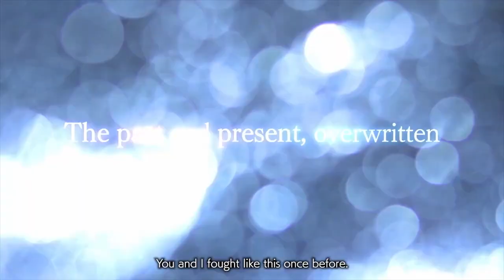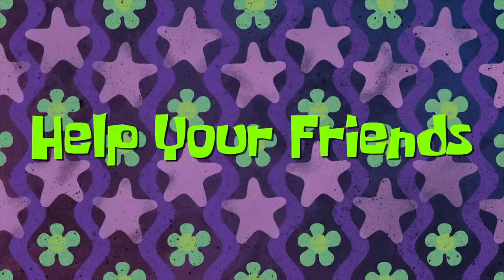🎮 Lanzamientos Videojuegos OCTUBRE 2024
Aquí os traigo los videojuegos más destacados del mes de Octubre de 2024 para todas las plataformas

Listado de juegos y fecha de lanzamiento

00:00 - Intro
00:32 - Predator: Hunting Grounds - 1 octubre
01:12 - Throne and Liberty - 1 octubre
01:52 - Sword Art Online Fractured Daydream - 3 octubre
02:32 - Until Dawn - 3 octubre
03:12 - SpongeBob SquarePants: The Patrick Star Game - 4 octubre
03:52 - Silent Hill 2 Remake - 8 octubre
04:31 - Dragon Ball: Sparking Zero - 11 octubre
05:11 - Europa - 11 octubre
05:50 - Metaphor: ReFantazio - 11 octubre
06:31 - Neva - 15 octubre
07:11 - New World: Aeternum - 15 octubre
07:51 - Super Mario Party Jamboree - 17 octubre
08:31 - Shin chan: Shiro of Coal Town - 24 octubre
09:10 - Yakuza Kiwami - 24 octubre
09:50 - Life is strange: Double Exposure - 29 octubre
10:31 - Dragon Age: The Veilguard - 31 octubre